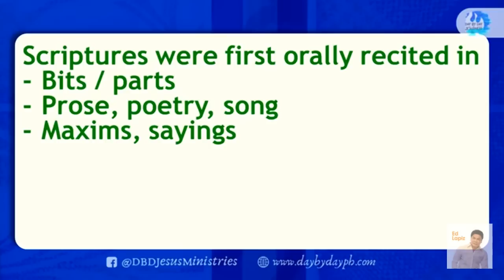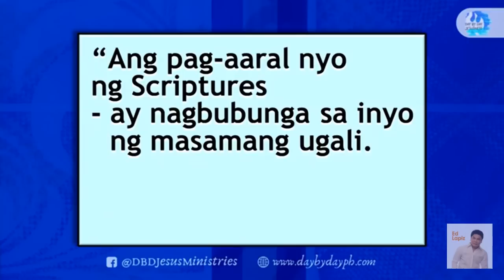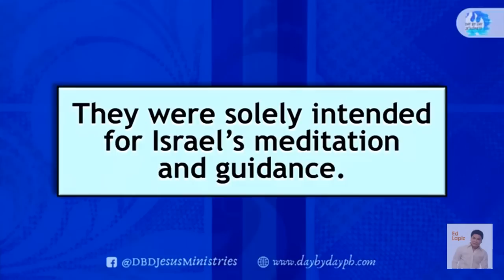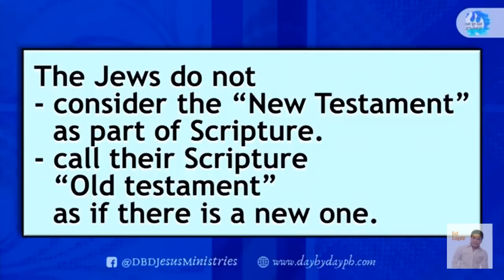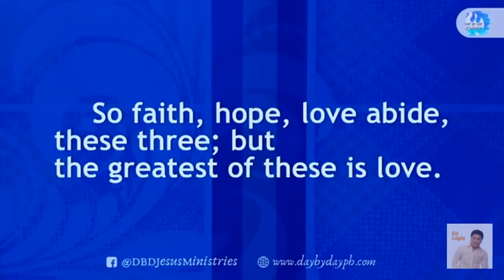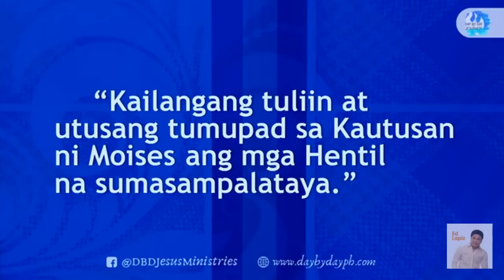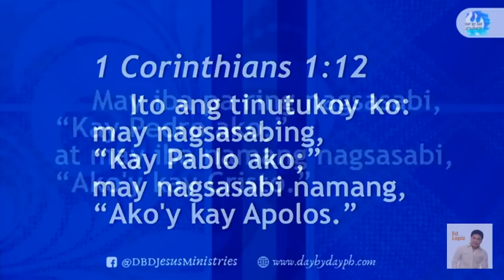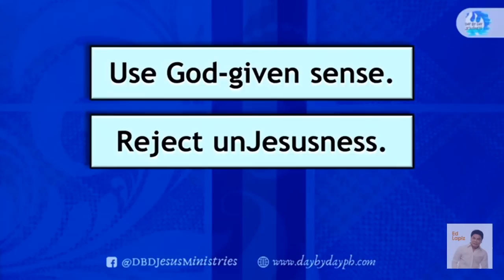Ed Lapiz-Dangers Of/In Bible Study,🆕ed Lapiz Latest Sermon 👉 Ed Lapiz Official Channel 2020 Video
Account name:
Metrobank Roxas Boulevard, Vito Cruz Branch
Account name:
US$ Account No.:
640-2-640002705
Account name:
Current Account No.:
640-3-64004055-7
Bank of Commerce Padre Faura Branch
Account name:
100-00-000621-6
Banco de Oro SM Mall of Asia Branch
Account name:
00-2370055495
Philippine National Bank Macapagal Avenue Branch
Account name:
Union Bank Kamias Branch
Account name:
Money Transfer
Name (Day By Day Staff):
Day By Day No.:
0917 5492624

If you're interested to learn about ed lapiz latest sermon,

This video is all about ed lapiz latest sermon valuable information but also try to cover the following subject:
-Ed Lapiz Official Youtube Channel
-Ed Lapiz - Dangers Of In Bible Study
-Ed Lapiz

So you want to know more about ed lapiz latest sermon, i did too and here is the the video i made.
Ed lapiz latest sermon intrigued me so i did some research and uploaded this to youtube .
If you were trying to find more details about ed lapiz official youtube channel or ed lapiz - dangers of/in bible study did this video assistance?

ed lapiz latest sermon,Ed Lapiz Official Youtube Channel,Ed Lapiz - Dangers Of In Bible Study,Ed Lapiz,review ed lapiz latest sermon, honest opinion ed lapiz latest sermon,ed lapiz latest sermon